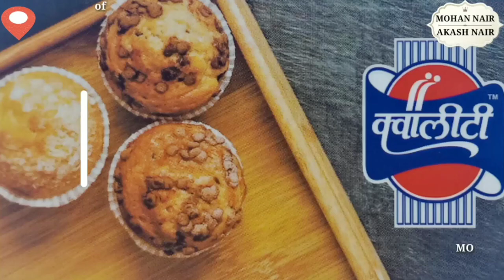खेड। युवकांचं नेतृत्व योगेशदादा कदम यांची विशेष मुलाखत । निवडणुकीच्या रिंगणात उतरणार योगेशदादा कदम।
👉युवकांचं नेतृत्व योगेशदादा कदम यांची विशेष मुलाखत

👉राज्य पर्यावरण मंत्री मा., रामदासभाई कदम यांच्या संस्कारातून घडलेले नेतृत्व

 👉विकासाची संकल्पना काळानुसार बदलते त्याची दखल घेणे गरजेचे- योगेशदादा

 👉पक्षाने संधी दिल्यास निवडणुकीच्या रिंगणात उतरणार

 👉कोकणची माणसं संस्काराने भरलेली

 👉पहा आणखी काय महत्वाचं बोलले योगेशदादा कदम आपल्या Ratnagiri One वर

 👉जिथे वाकायला पाहिजे तिथे वाकणार पण जिथे आक्रमक व्हायला पाहिजे तिथे होणारच